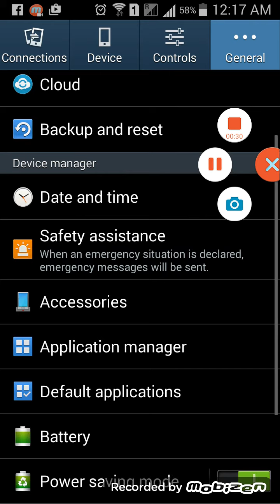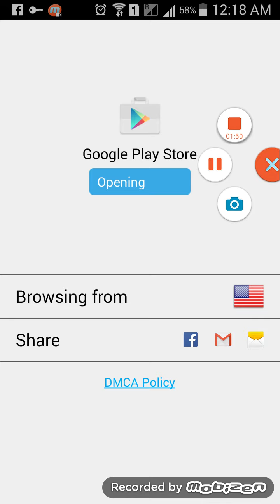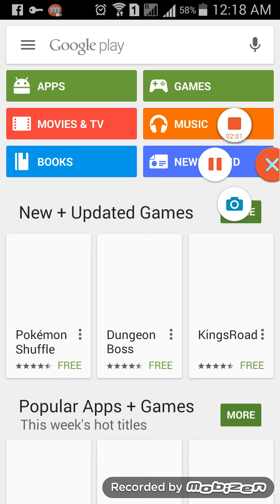تحويل السوق play من عربي الى امريكي